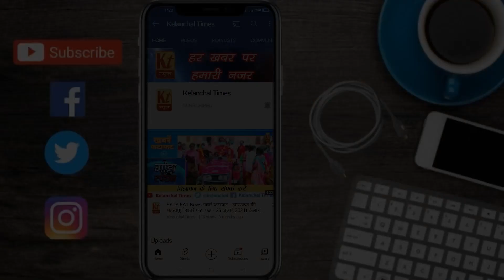प्रखंड मेहरमा जिला गोड्डा पंचायत मधुरा से भावी मुखिया प्रत्याशी कैलाश प्रसाद सिंह से सीधी बातचीत II